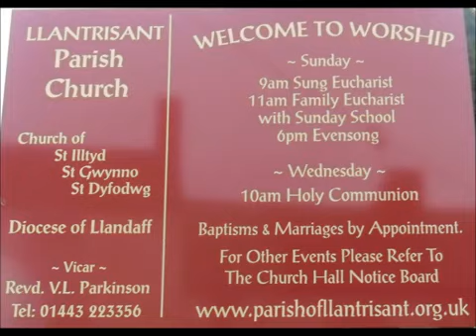Vintage VW Weddings Karen Stephen in Le Bug Milly the camper van LoveDub Wedding car hire YouTube